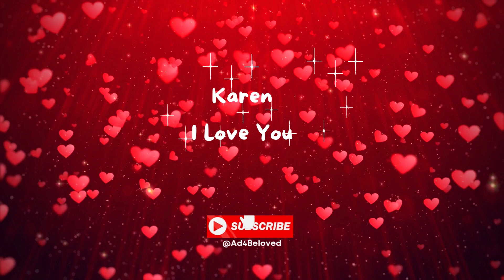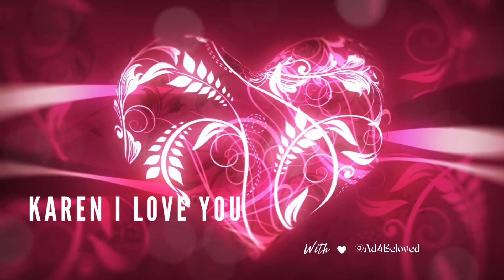English Heartfelt Songs: Karen I Love You Special